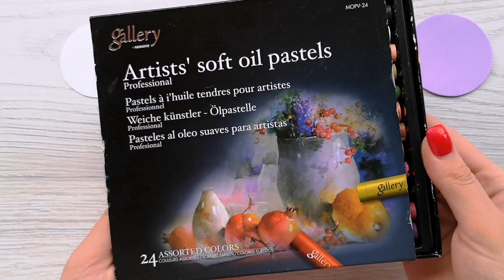ОСТОРОЖНО! Я их САМА Делаю ВПЕРВЫЕ 😮 они ИДЕАЛЬНЫ / Flores EVA Foam Paper lbeads.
1. Alloy Flat Back Cabochons
2. Alloy Flat Back Cabochons
3. Alloy Flat Back Cabochons